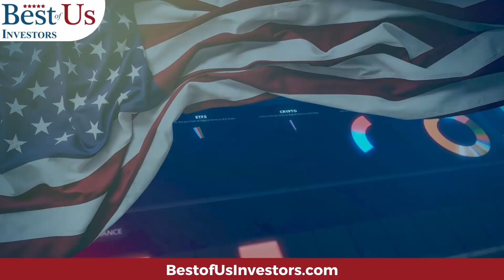Tech Stock Crash Time To Buy Technology! What Technology Stocks?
The stock market is crashing because of rising inflation, increasing interest rates and a slowing economy.  What if the cost of energy went away, what if your cost of healthcare went away would that be inflationary or deflationary?  What would that do to interest rates? The Coming Energy Revolution and Healthcare Revolution. The stock market of the future, the economic reset.

👀 Watch to get an understand of what is about to happen in the stock market:
5 movies that explain what caused the 2009 financial crisis, and what happened after:

1.  The Accidental Super Power by Peter Zeihan
2.  The Big Nine by Amy Webb
3.  The Code Breaker, Jennifer Doudna, Gene Editing, and the Future of the Human Race by Walter Isaacson.
4.  Digital Transformation, Survive and Thrive in an Era of Mass Extinction by Thomas M Siebel
5.  The Future is Faster Than You Think By Peter Diamandis and Steven Kotler
6.  The Age of A.I. And our Human Future . By Henry Kissinger, Eric Schmidt, Daniel Huttenlocher

1.  Canon EOS M6 Mark II Camera
2.  Rode VideoMic Pro+ Compact Directional On-Camera Shotgun Condenser Microphone
3.  Victiv 72-inch Camera Tripod Aluminum Monopod T72 Max. Height 182 cm - Lightweight and Compact for Travel with 3-way Swivel Head and 2 Quick Release Plates for Canon Nikon DSLR Video Shooting - Black
4.  UBeesize Tripod S, Premium Phone Tripod, Flexible Tripod with Wireless Remote Shutter, Compatible with iPhone/Android Samsung, Mini Tripod Stand Holder for Camera GoPro/Mobile Cell Phone (Upgraded)

🙋‍♂️🙋‍♀️ The Anti-Aging Supplement that I take:
4 Pack NMN Capsules with Maximum Strength- 500mg- High Absorption Nicotinamide Mononucleotide Supplement- Supports Brain Function & Anti Aging

🏃‍♂️🏃‍♀️💃🚶‍♂️🚶‍♀️ FITBIT Versa 3 Health and Fitness Smartwatch:

trackingCode=aaqwghw7&cid=WSJ_AFF_NA_ACQ_NA&n2IKsaD9=n2IKsaD9&Pg9aWOPT=Pg9aWOPT&Cp5dKJWb=Cp5dKJWb&APCc9OU1=APCc9OU1